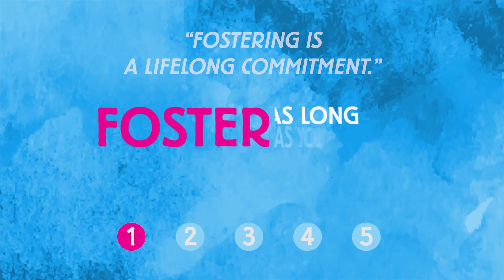50 in 50: Five Misconceptions About Fostering Series [15s] 1 of 5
There are many misconceptions about fostering out there. Let's try to clarify a few of the most popular ones. Part of Children's Home Society's "50 in 50" Foster Recruitment Campaign.

Fill out our foster parent interest form, it will help us start the process in matching you with a child or children you can help.